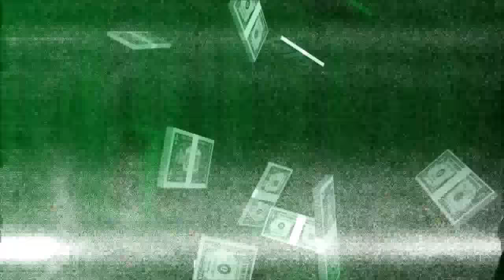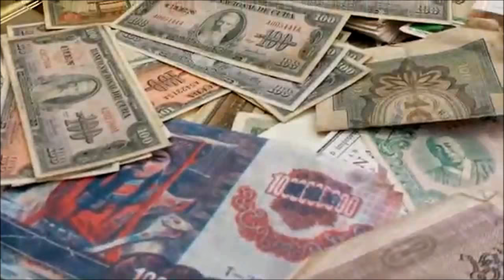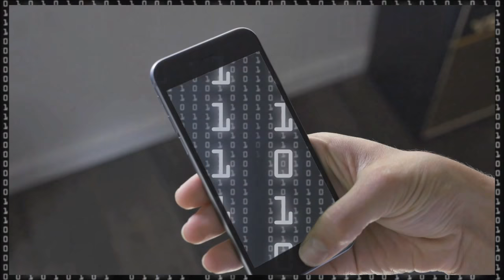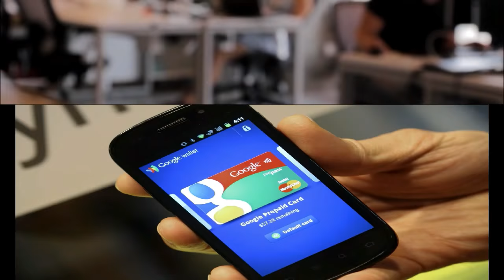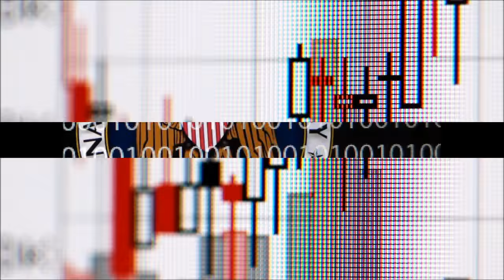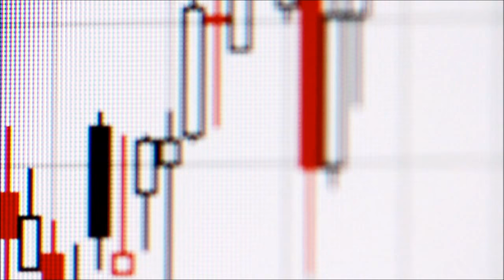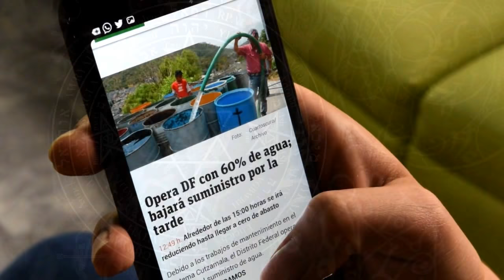Cashless Society 'IF' We need money?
In a world of ever increasing digital currencies, and the surge in their popularity.
We ask what a cashless future may look like, and what implications it may have.
Would it be the paradise of Star Trek, everyone working for the betterment of humanity rather than personal gain or could it be a completely controlled hell?
 Devoid of equality and freedom?

"many thanks"